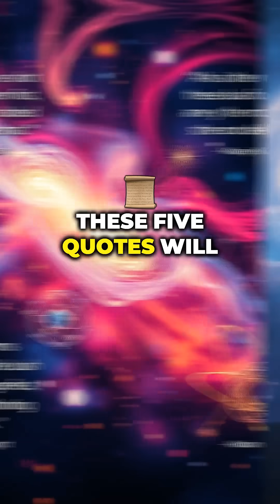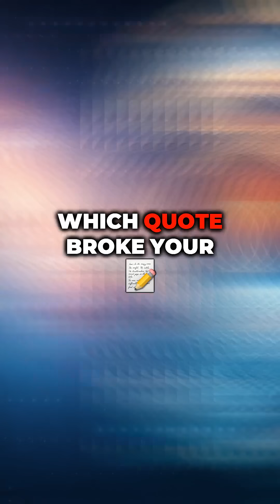5 Space Quotes That Will Make You Question Reality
Einstein, Sagan, Heisenberg, and Neil deGrasse Tyson explain the universe in ways that shatter your perception of reality. Learn why reality is an illusion, how you're made of stardust from exploded stars, and why the universe has no obligation to make sense to you. These aren't poetic metaphors—they're actual physics from the greatest scientific minds. Quantum mechanics, relativity, and cosmology reveal a universe stranger than we can imagine.